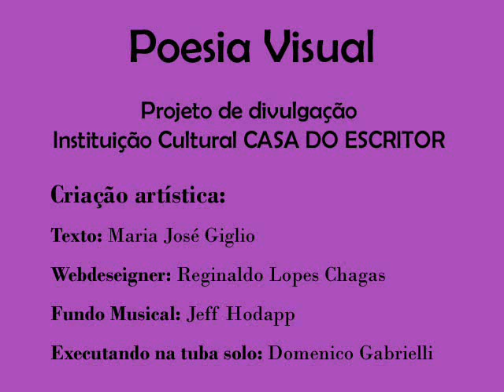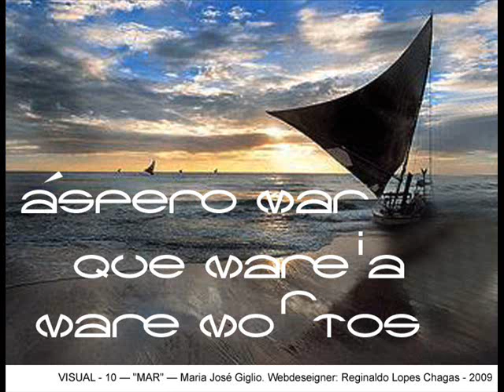Poesia Visual - Video nº 01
Poesia Visual

Projeto de divulgação
Instituição Cultural CASA DO ESCRITOR

Criação artística:

Texto: Maria José Giglio
Webdeseigner: Reginaldo Lopes Chagas
Fundo Musical: Jeff Hodapp
Executando na tuba solo: Domenico Gabrielli

Endereço Postal:

Av. Lions Club, 190 - Jd. Flórida
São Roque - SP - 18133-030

No dia 1/02/2010 zeramos os acessos contados
em 197 entradas em razão de correção no texto.